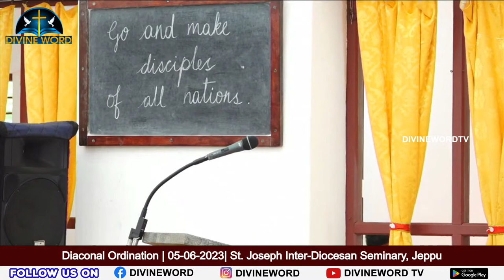Diaconal Ordination | 05-06-2023 | St. Joseph Inter-Diocesan Seminary, Jeppu